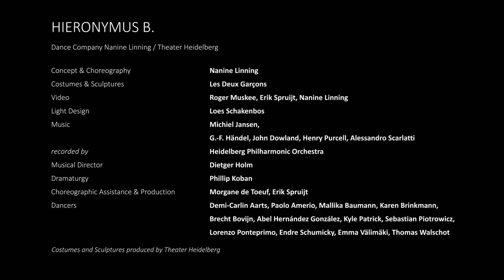HIERONYMUS B. - Dance Company Nanine Linning / Theater Heidelberg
Concept and Choreography: Nanine Linning
Set, Kostumes, Masks, Props: Les Deux Garcons
Video: Roger Muskee, Erik Spruijt, Nanine Linning
Camera and Editing: Roger Muskee
Light: Loes Schakenbos
Dramaturgy: Phillip Koban
Choreographic Assistance: Erik Spruijt, Morgane de Toeuf

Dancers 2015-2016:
Dancers: Demi-Carlin Aarts, Paolo Amerio, Mallika Baumann, Brecht Bovijn, Karen Brinkman, Abel Hernandez Gonzalez, Kyle Patrick, Sebastian Piotrowicz, Lorenzo Ponteprimo, Endre Schumicky, Emma Välimäki, Thomas Walschot

Voice: Dominik Breuer
Counter tenor: Artem Krutko
Music recorded by Heidelberg Symphonic Orchestra
Conductor: Dietger Holm

Production manager: Morgane de Toeuf, Erik Spruijt
Set and stage assistance: Katharina Andes
Stage manager: Uwe Stöckler
Bühnemeister: Daniel Prinzing

Technical Director: Peer Rudolph
Costume Department: Burkhard Klein
Mask Department: Kerstin Geiger
Prop Department: Esther Hilkert
Light Department: Ralf Kabrhel
Sound Department: Alexander Wodniok
Video Department: Tom Wernecke

Hieronymus B. is a  production of Theater und Orchester Heidelberg. World premiere took place on January 18th, 2015 in Theater und Orchester Heidelberg. Costumes, masks, stage and props are produced by Theater und Orchester Heidelberg and are made possible with financial support of Bürgerkommittee

We thank Mr. Wolfgang Maguerre for his financial support of Dance Company Nanine Linning / Theater Heidelberg

Duration: 2h30 including pauze

Video trailer by Juliane Noß